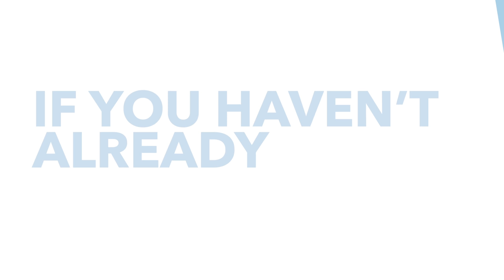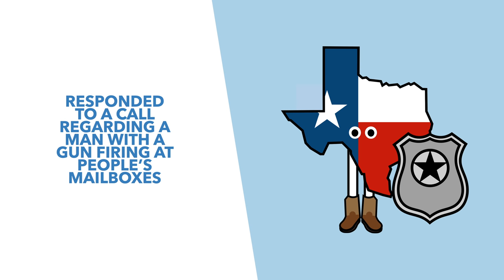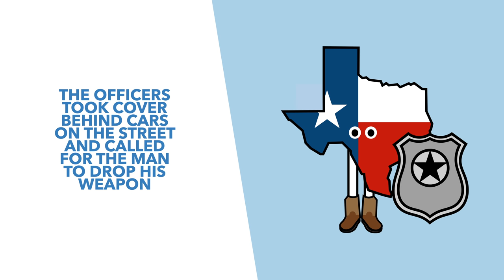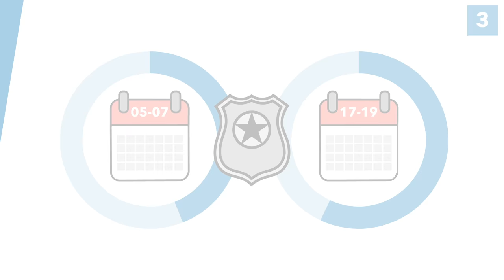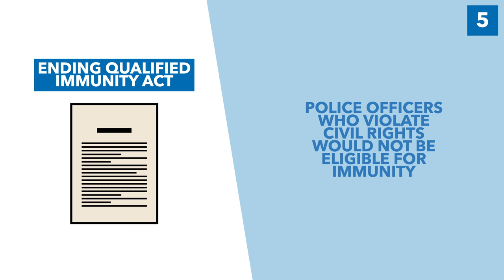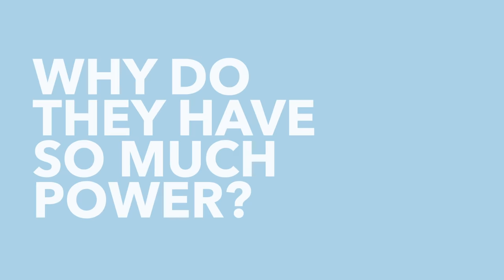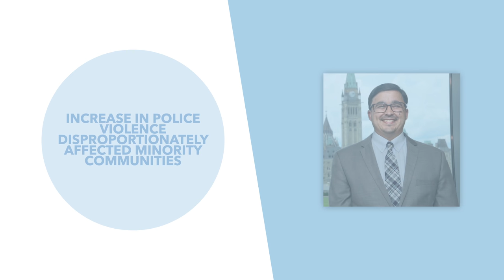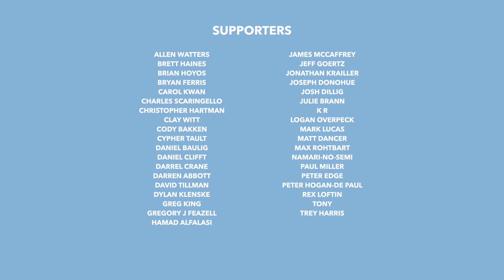The Laws That Protect Police from Prosecution: Qualified Immunity & Police Unions - TLDR News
With protests about racial bias and police brutality sweeping across America and the world, many are beginning to question how the police are protected. In this video, we discuss the laws and unions in place to protect police officers in the United States.

TLDR is a super small company, run by few people with the help of some amazing volunteers. We are primarily fan sourced with most of our funding coming from donations and ad revenue. No shady corporations, no one telling us what to say. We can't wait to grow further and help more people get informed. Thanks!